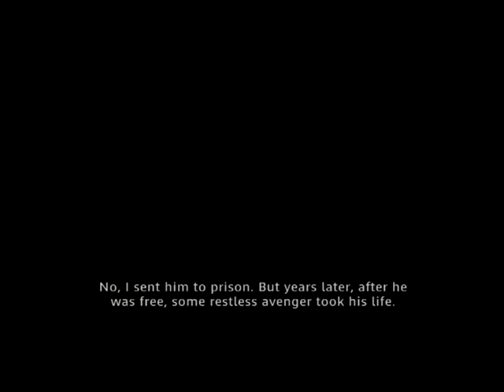Call of Juarez: Gunslinger Walkthrough Episode 4 [PS3 - No Commentary]